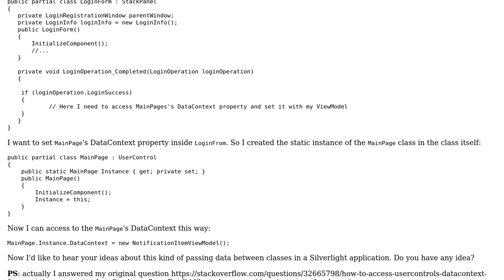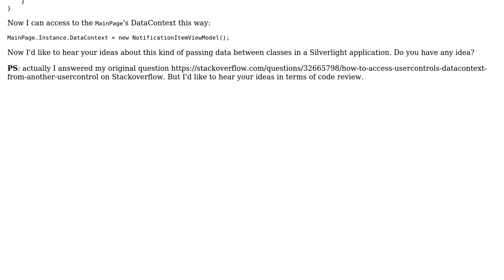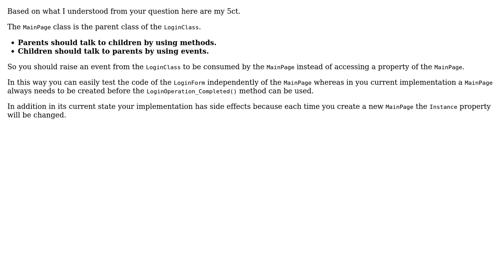Code Review: Accessing UserControl's DataContext from another UserControl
With thanks & praise to God, and with thanks to the many people who have made this project possible! | Content (except music & images) licensed under CC BY-SA | Music | Images & others | With thanks to user Sirwan Afifi user Heslacher and the Stack Exchange Network Trademarks are property of their respective owners. You are responsible for your own actions.